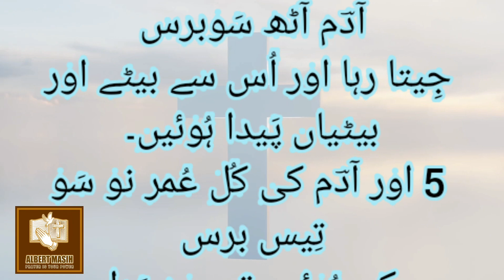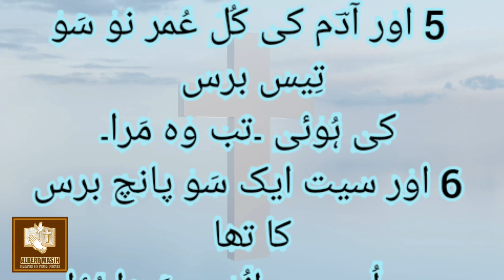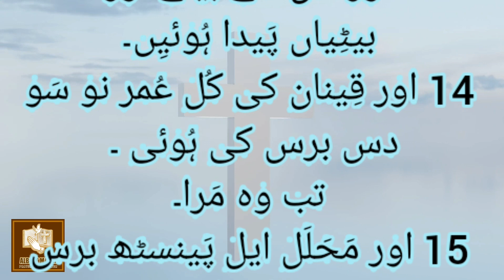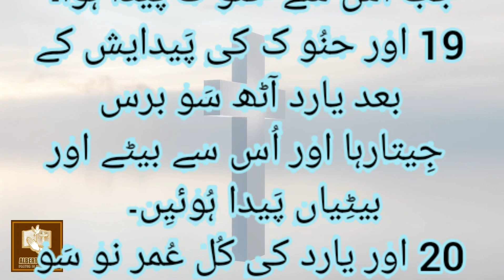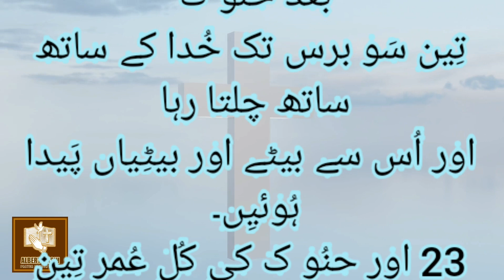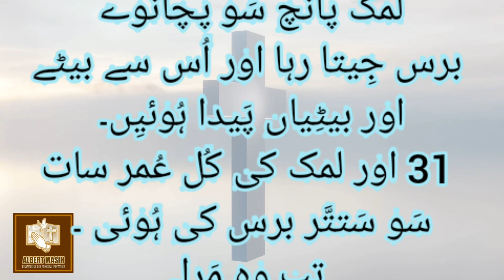Book of Genesis Chapter 5 Old Testament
پانچھوا باب
آدؔم کی نسل
1یہ آدؔم کا نسب نامہ ہے ۔ جِس دِن خُدا نے
آدؔم کو پَیدا کِیا تو اُسے اپنی شبِیہ پر بنایا۔ ‏
2 نر اور ناری اُن کو پَیدا کِیا اور اُن کو برکت دی
اور جِس روز وہ خلق ہُوئے اُن کا نام آدؔم رکھّا۔ ‏
3 اور آدؔم ایک سَو تِیس برس کا تھا جب اُس کی
صُورت و شبِیہ کا ایک بیٹا اُس کے ہاں پَیدا ہُؤا
اور اُس نے اُس کا نام سیت رکھّا۔ ‏
4 اور سیت کی پَیدایش کے بعد آدؔم آٹھ سَوبرس
جِیتا رہا اور اُس سے بیٹے اور بیٹیاں پَیدا ہُوئیں۔ ‏
5 اور آدؔم کی کُل عُمر نو سَو تِیس برس
کی ہُوئی ۔تب وہ مَرا۔
‏6 اور سیت ایک سَو پانچ برس کا تھا
جب اُس سے انُوس پَیدا ہُؤا۔ ‏
7 اور انُوس کی پَیدایش کے بعد سیت
آٹھ سَو سات برس جِیتا رہا اور اُس سے
بیٹے اور بیٹِیاں پَیدا ہُوئیں۔ ‏
8 اورسیت کی کُل عُمر نو سَو بارہ برس کی ہُوئی ۔
تب وہ مَرا۔
‏9 اور انُوس نوّے برس کا تھا جب اُس سے
قِینان پَیدا ہُؤا۔ ‏
10 اور قِینان کی پَیدایش کے بعد انُوس آٹھ سَو پندرہ
 برس جِیتا رہا اور اُس سے بیٹے اور بیٹِیاں پَیدا ہُوئیِں۔
 ‏11 اور انُوس کی کُل عُمر نو سَوپانچ برس کی ہُوئی ۔
 تب وہ مَرا۔
‏12 اور قِینان ستّر برس کا تھا جب اُس سے مَحَلَل ایل
 پَیدا ہُؤا۔ ‏13 اور مَحَلَل ایل کی پَیدایش کے بعد قِینان
 آٹھ سَو چالِیس برس جِیتا رہا اور اُس سے بیٹے اور
 بیٹِیاں پَیدا ہُوئیِں۔ ‏
14 اور قِینان کی کُل عُمر نو سَو دس برس کی ہُوئی ۔
تب وہ مَرا۔
‏15 اور مَحَلَل ایل پَینسٹھ برس کا تھا
جب اُس سے یارد پَیدا ہُؤا۔ ‏
16 اور یارد کی پَیدایش کے بعد مَحَلَل ایل آٹھ
سَو تِیس برس جِیتارہا اور اُس سے بیٹے اور
بیٹِیاں پَیدا ہُوئیِں۔ ‏
17 اور مَحَلَل ایل کی کُل عُمرآٹھ سَو پچانوے
برس کی ہُوئی ۔ تب وہ مَرا۔
‏18 اور یارد ایک سَو باسٹھ برس کا تھا
جب اُس سے حنُو ک پَیدا ہُؤا۔ ‏
19 اور حنُو ک کی پَیدایش کے بعد یارد آٹھ سَو برس
 جِیتارہا اور اُس سے بیٹے اور بیٹِیاں پَیدا ہُوئیِں۔ ‏
20 اور یارد کی کُل عُمر نو سَو باسٹھ برس
‏21 اور حنُو ک پَینسٹھ برس کا تھا جب اُس سے
متوسِلح پَیدا ہُؤا۔ ‏
22 اورمتوسِلح کی پَیدایش کے بعد حنُو ک
تِین سَو برس تک خُدا کے ساتھ ساتھ چلتا رہا
اور اُس سے بیٹے اور بیٹِیاں پَیدا ہُوئیِں۔ ‏
23 اور حنُو ک کی کُل عُمر تِین سَو پَینسٹھ برس کی
 ہُوئی۔ ‏24 اور حنُو ک خُدا کے ساتھ ساتھ چلتا رہا
 اور وہ غائِب ہو گیا کیونکہ خُدا نے اُسے اُٹھا لِیا۔
‏25 اور متوسِلح ایک سَو ستاسی برس کا تھا
جب اُس سے لمک پَیدا ہُؤا۔ ‏
26 اور لمک کی پَیدایش کے بعد متوسِلح
سات سَو بیاسی برس جِیتا رہا اور اُس سے بیٹے اور
 بیٹِیاں پَیدا ہُوئیِں۔ ‏
27 اور متوسِلح کی کُل عُمرنو سَو اُنہتر
برس کی ہُوئی ۔ تب وہ مَر ا۔
‏28 اور لمک ایک سَو بیاسی برس کا تھا
جب اُس سے ایک بیٹا پَیدا ہُؤا۔ ‏
29 اور اُس نے اُس کا نام نُوؔح رکھّا اور کہا
کہ یہ ہمارے ہاتھوں کی مِحنت اور مشقّت سے
جو زمِین کے سبب سے ہے جِس پر خُدا نے لَعنت کی ہے
 ہمیں آرام دے گا۔ ‏
30 اور نُوؔح کی پَیدایش کے بعد لمک پانچ سَو پچانوے
 ‏31 اور لمک کی کُل عُمر سات سَو سَتتَّر برس کی ہُوئی ۔
 تب وہ مَرا۔
‏32 اور نُوؔح پانچ سَو برس کا تھا جب اُس سے سم، حاؔم
 اور یاؔفت پَیدا ہُوئے۔